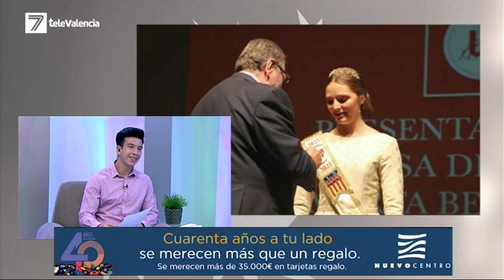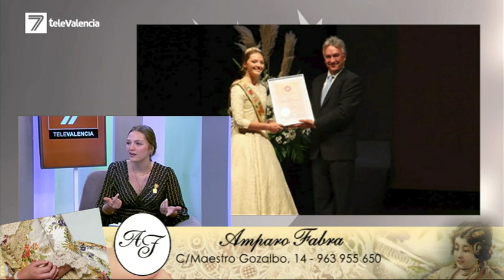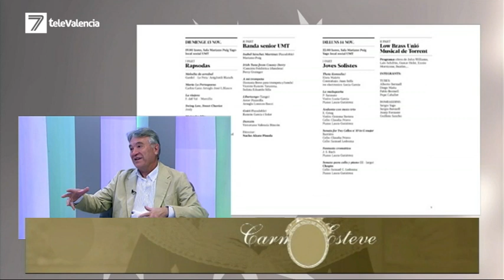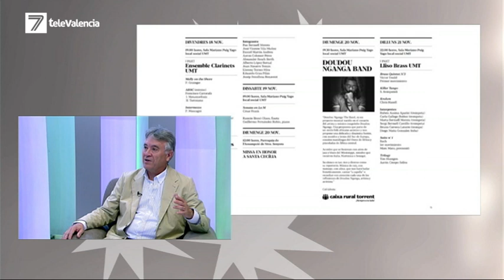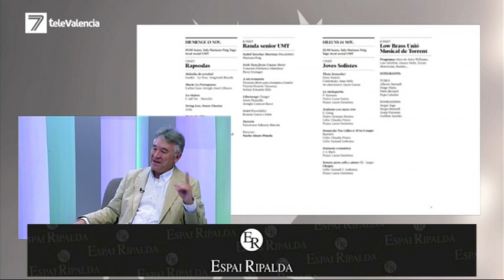Vive Las Fiestas 12-11-22: La Unió Musical de Torrent celebra el seu 50 anniversari amb molts actes